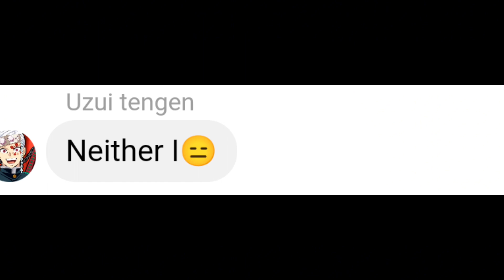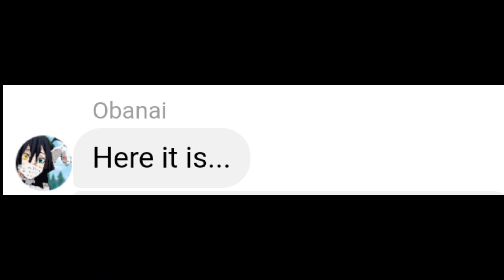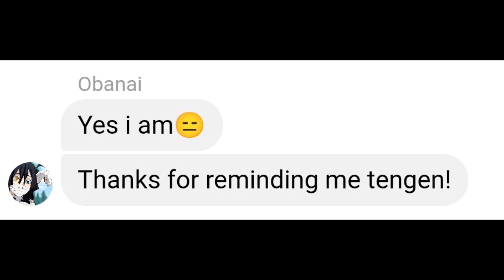If Obanai finds mitsuri Search History🥵|demon slayer discord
tanjiro kamado nezuko kamado zenitsu inosuke yoriichi muzan rengoku kyojorou gyomei mitsuri giyu tomioka uzui tengen shinobu obanai SaNeMi genya muichiro hashira's

muzan akaza kokushibo douma upper moon hantengu gyokko gyotaro daki